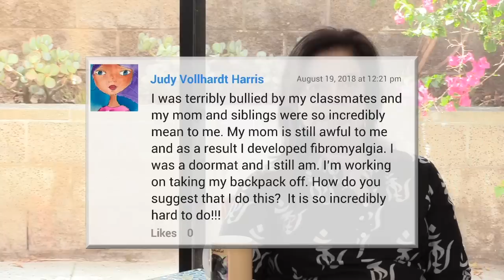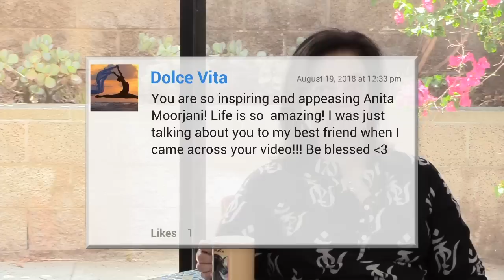Dying to be YOU!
Today, I'm talking about dying to be you. The reason for this topic is because I still get a lot of people who write to me and they say things like they wish they had their own NDE in order to understand or in order to get the level of understanding that I speak about. One of the reasons that I share what I share is because I believe it is possible for you to get that level of clarity without actually dying. That's why I share it. If I didn't think it was possible, I wouldn't be here telling you and making you feel frustrated. Because I share it, not because I want you to think, "Hey, I got that level of clarity," and like, "Nah, nah, boo, boo." No, that's not the reason why I do it. I do it, I share it because it's like, "Okay. I know what happened." I think everybody can access it. That's why I share it.

People, a lot of people who have read my book actually write to me and say, "Thank you for explaining it. I get it." It changes their lives. It gives me a lot of satisfaction to hear that. But, I still get a lot of people who say that it's easy for you to experience what you're experiencing or for your life to go the way it is, or for you to understand, but you died. For us, without having had that experience, how can we have it? That's what today's topic is about. My belief is that you actually can die to who you are.

I also answers questions from the live viewers such as:

- How do you know when it's time to move on from your environment?

- How to deal with the trauma of bullying?